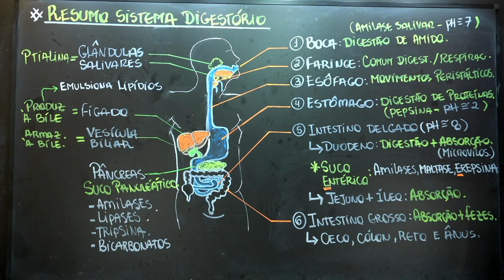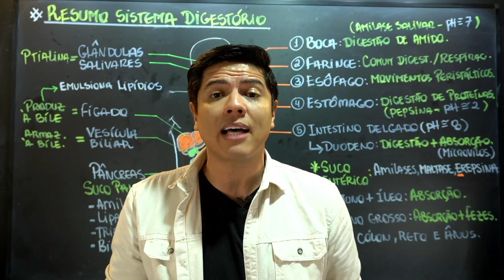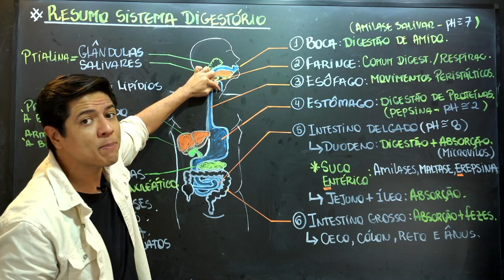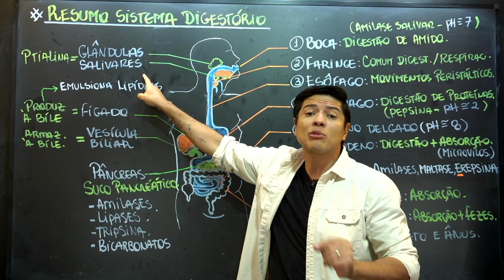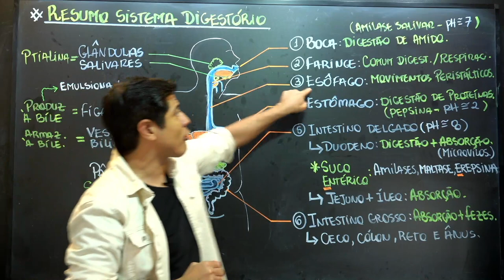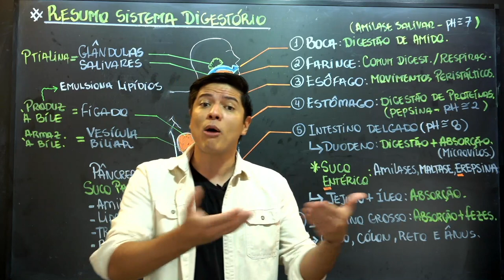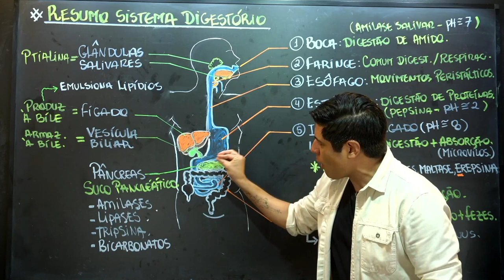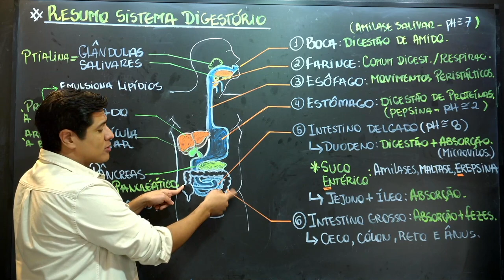RESUMO DE SISTEMA DIGESTÓRIO - RESUMO PARA PROVA - Prof. Kennedy Ramos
C